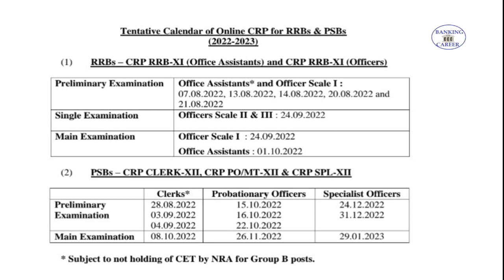IBPS RRB PO/Clerk के लिए करेंट अफेयर्स कब से और कहां पढ़े !!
*combo links*
*bank exams + bank regulatory body exams*

used code UK10 for discount
*combo links*